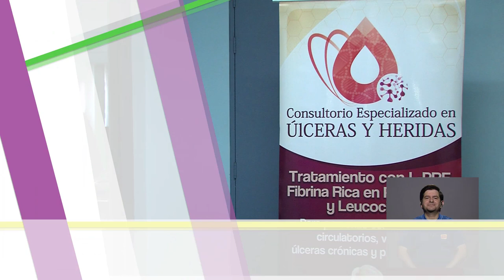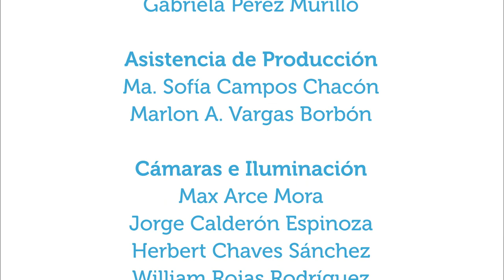Tratamiento de úlceras y heridas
14abr2020. En este capítulo se conversa acerca de la prevención de úlceras, del cuidado de heridas que no cicatrizan y cuándo acudir a tratamiento especializado, con la Dra. Ethel Carranza